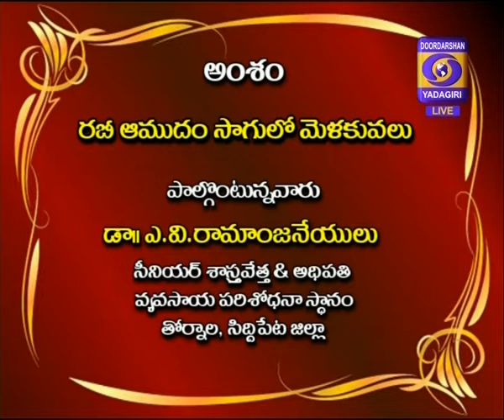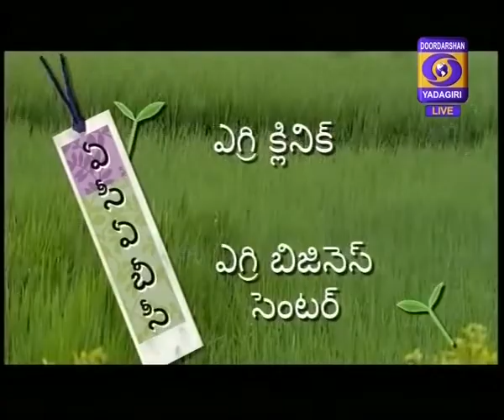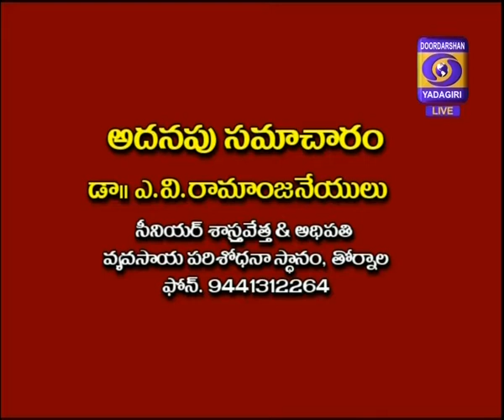రైతునేస్తం Dt: 12/10/2018 రబీ ఆముదం సాగులో మేలుకువలు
రైతునేస్తం  Dt: 12/10/2018
 Expert : Dr A.V. రామాంజనేయులు   ప్రధాన శాస్త్రవేత్త & అధిపతి
వ్యవసాయ పరిశోధన స్థానం తోర్నాల సిద్దిపేట జిల్లా
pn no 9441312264